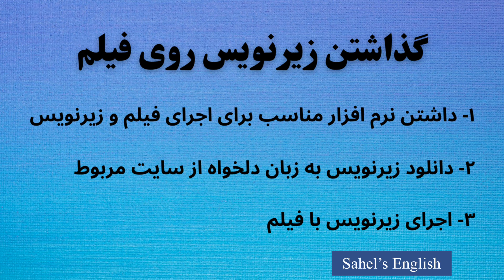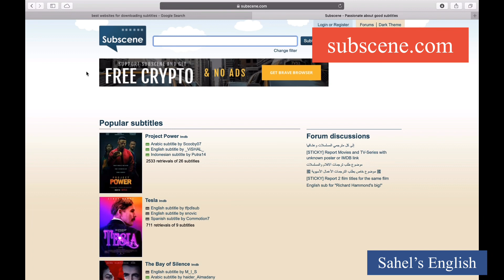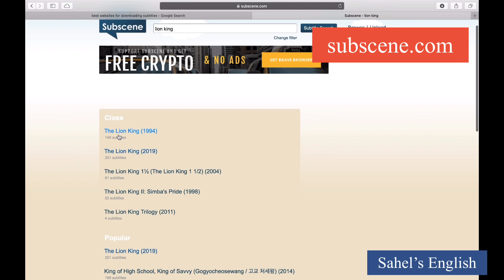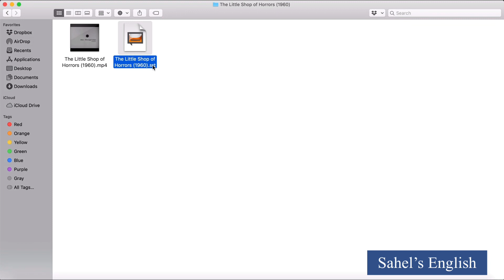روش ساده و کاربردی برای پیدا کردن زیرنویس فیلم - تقویت زبان با فیلم و انیمیشن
یه نکته مهم در مورد اجرا کردن زیرنویس: یا باید اسم فیلم و زیرنویس یکی باشه و در یک فولدر هم باشن تا به طور اتوماتیک نشون داده بشه، یا اینکه بعد از اجرای فیلم، زیرنویس را هم بگیرید بکشید و بندازید روش تا اجرا بشه.

در این قسمت، یک تکنیک عالی برای گذاشتن زیرنویس روی فیلم یا سریال بهتون آموزش میدم. در کل، استفاده از فیلم و سریال برای تقویت زبان، انگلیسی یا هر زبان دیگه ای، میتونه خیلی مفید باشه. خیلی از دوستان میپرسن چطوری میشه فیلم زیرنویس دار پیدا کرد. که خب ما اینجا یک روش ساده برای گذاشتن زیرنویس روی فیلم، به هر زبانی که دوست دارید، بهتون آموزش میدیم.

Using movies to learn language
How to find subtitle for films

ویدیوهای جالب دیگه هم از اینجا میتونید ببینید:

استفاده از فیلم برای تقویت زبان و فرهنگ انگلیسی - یادگیری زبان انگلیسی با انیمیشن و سریال

تقویت زبان انگلیسی با فیلم و کارتون
تقویت زبان با فیلم و سریال
تقویت زبان با سریال تلویزیونی
یادگیری زبان با فیلم و انیمیشن
یادگیری انگلیسی با کارتون و انیمیشن
استفاده از فیلم و سریال برای یادگیری زبان انگلیسی
گذاشتن زیرنویس روی فیلم و سریال
راهنمای پیدا کردن زیرنویس فیلم
پیدا کردن زیرنویس فیلم و سریال
چطوری فیلم با زیرنویس ببینم
چگونه فیلم زیرنویس دار پیدا کنم
آموزش چسباندن زیرنویس به فیلم
آموزش گذاشتن زیرنویس روی فیلم و سریال
راهنمای گذاشتن زیرنویس فیلم
استفاده از فیلم زیرنویس دار برای تقویت زبان
چطوری زیرنویس پیدا کنم
یادگیری انگلیسی با فیلم و سریال
یادگیری زبان با فیلم و سریال
اموزش زیرنویس گذاشتن روی فیلم
اموزش زیرنویس گذاشتن روی کلیپ
یادگیری انگلیسی با فیلم زیرنویس دار
فیلم با زیرنویس انگلیسی برای یادگیری زبان
یادگیری زبان با فیلم زیرنویس دار
یادگیری انگلیسی با فیلم با زیرنویس
یادگیری زبان با فیلم با زیرنویس
اموزش زیرنویس روی فیلم
فیلم با زیرنویس انگلیسی
یادگیری زبان انگلیسی با فیلم